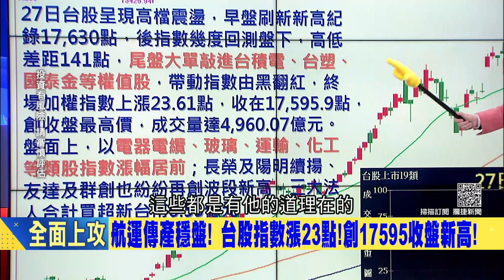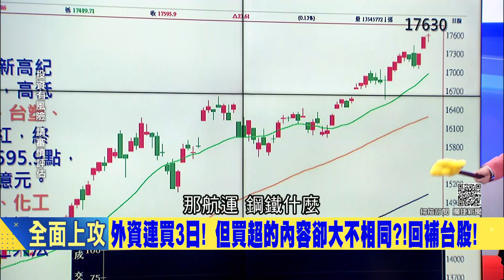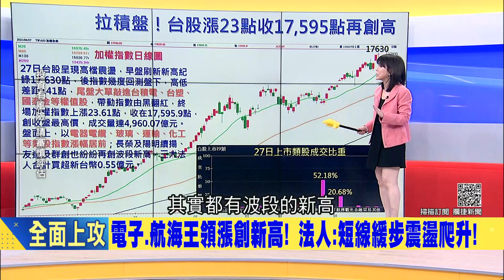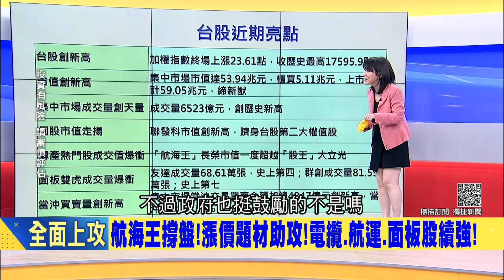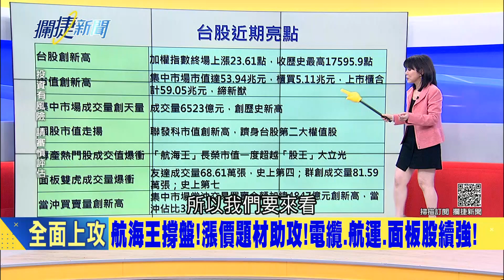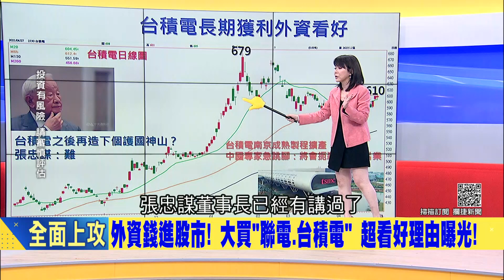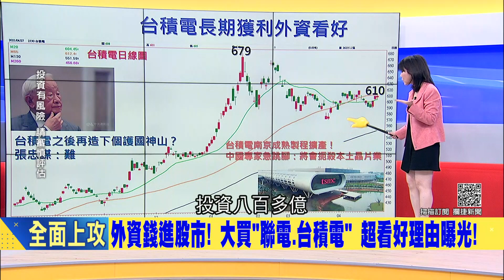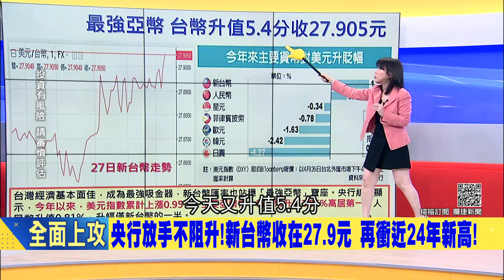台股尾盤翻紅再創高漲23點！電纜.航運.面板股續強！電子回神重返主流 傳產vs電子 五五波成新常態？│王偊菁 呂捷主持│【攔捷新聞】20210427│三立iNEWS